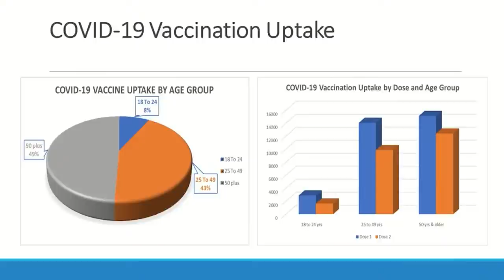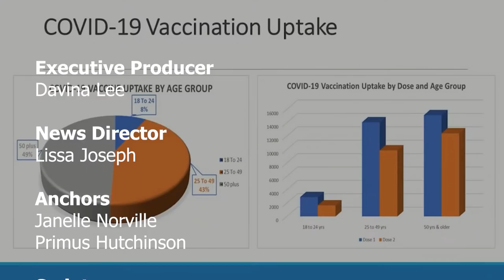NTN NIGHTLY NEWS (Aug. 16, 2021)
In the evening news package:
Members of the House of Assembly and Senate to be sworn when Parliament convenes; the Ministry of Health devises a new strategy to encourage COVID vaccinations; and Hon. Joaquim Henry speaks to consolidation in attaining equity and social justice.